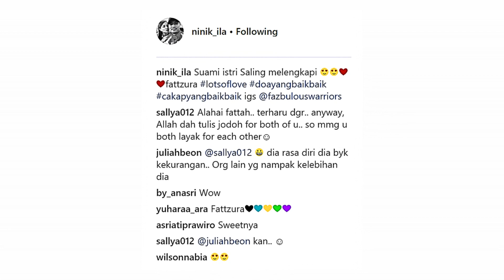Sedihnya😱Fazura Pun terkejut😢😢Bila Fattah Kata Dirinya Tak Layak Untuk Faz😰😰